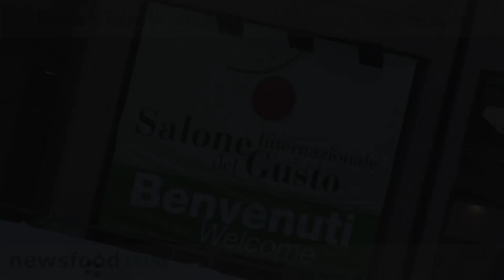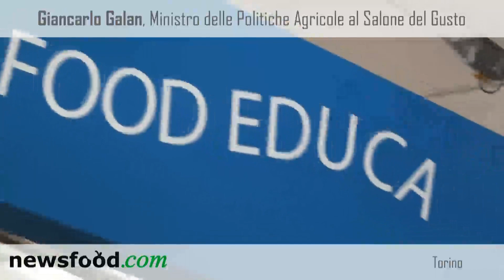Giancarlo Galan, Ministro delle Politiche Agricole al Salone del Gusto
"E' molto importante per me essere al Salone del gusto, ed esserci per la prima volta in qualità di Ministro delle Politiche agricole alimentari e forestali. Sono contento di trovarmi a Torino per la rassegna delle eccellenze agroalimentari italiane, dove potrò gustare "la faccia più bella" del nostro ineguagliabile Paese. E se ancora oggi l'Italia può vantare tante e tali eccellenze lo deve anche a Slow food, che rappresenta una vera e propria diga innalzata, con grandi sforzi e saggia lungimiranza, al fine di arginare lo straripamento della globalizzazione alimentare: un movimento, quello di Slow food, così capace e coeso da essere stato in grado di confrontarsi alla pari con le potenti multinazionali del cibo; un movimento cresciuto dal basso, figlio di quella stessa terra che ci offre orgogliosa i propri frutti, quelli che oggi festeggiamo.